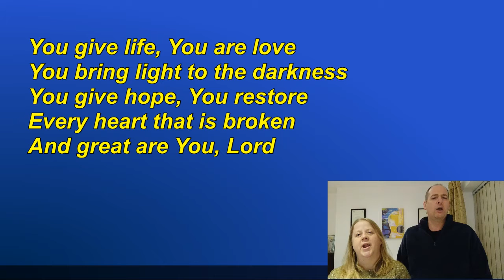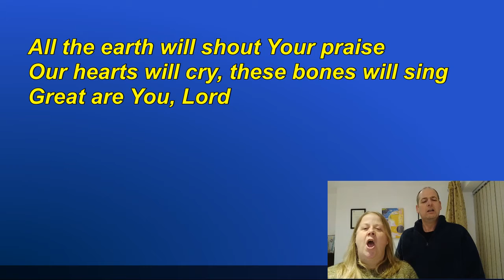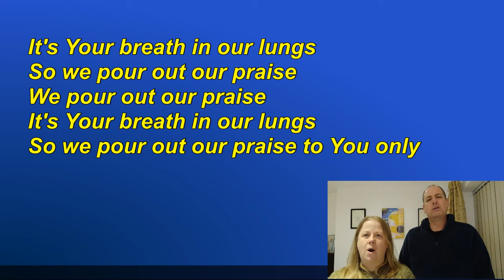Great are you Lord You give life